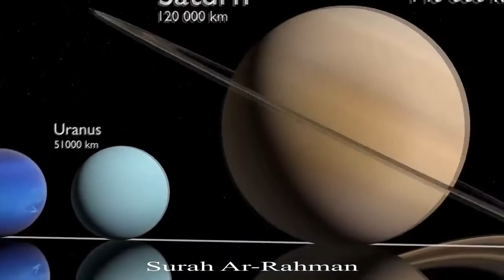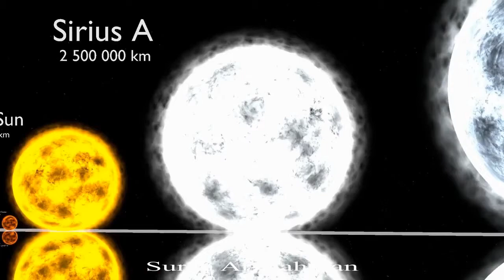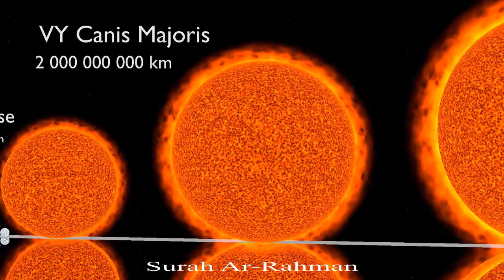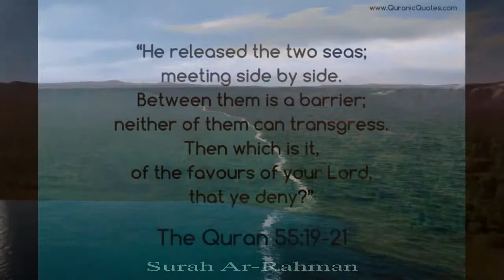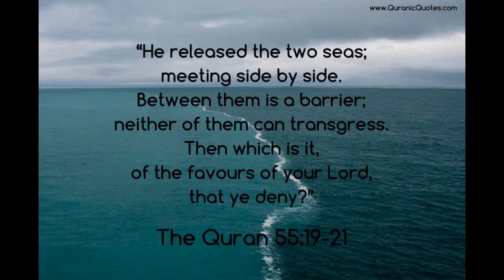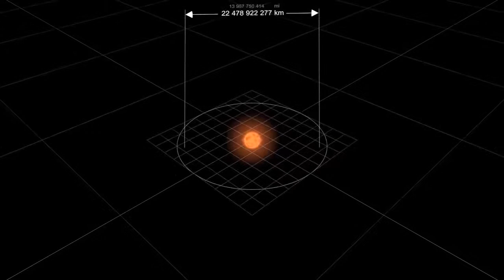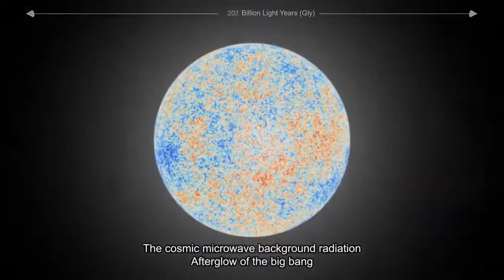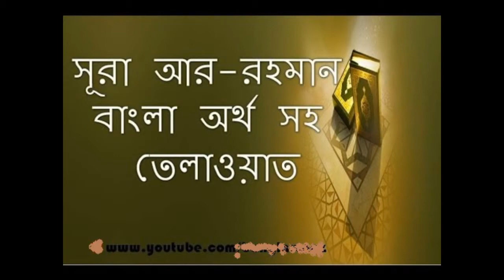Sura Ar Rahman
Bangla Translation